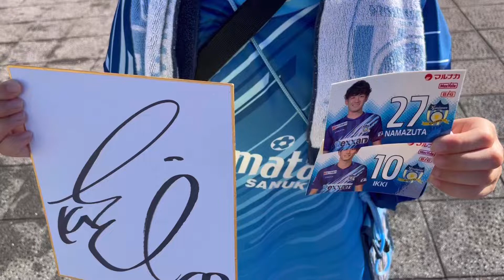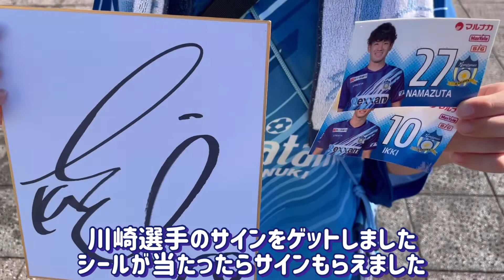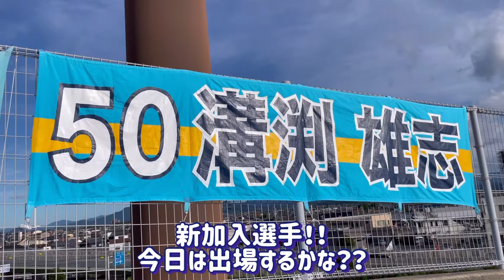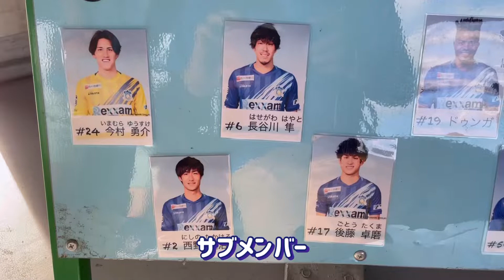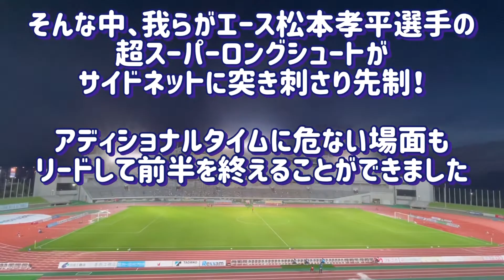2022 J3 第22節 カマタマーレ讃岐 vs 藤枝MYFC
2022 J3 第22節　カマタマーレ讃岐 vs 藤枝MYFC